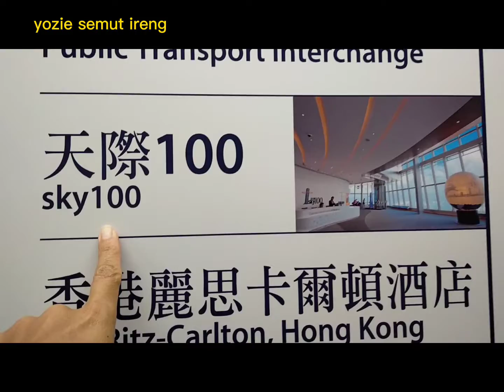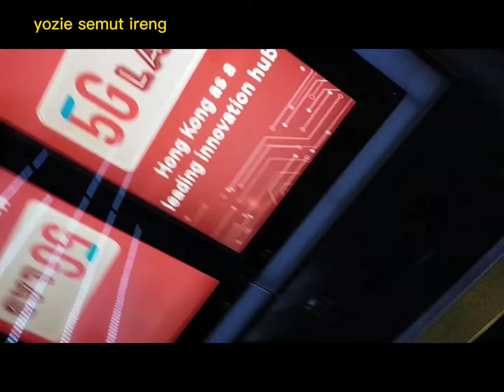SKY 100.HONG KONG.